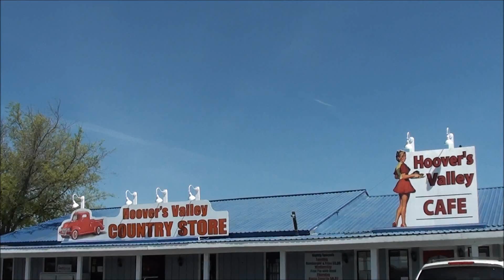Complimentary Pinto Beans - Inks Lake Day 2.4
We got out for some brunch.